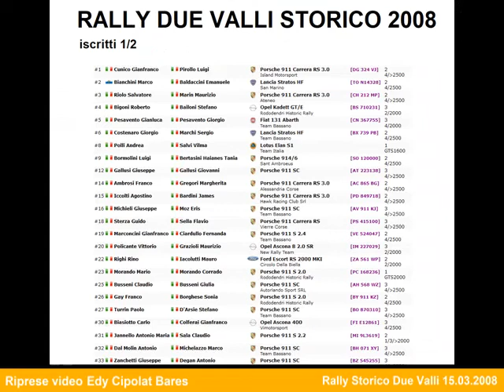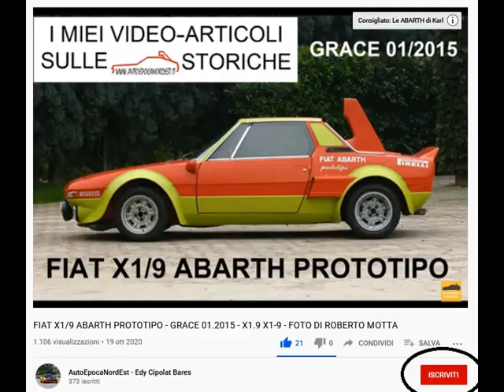RALLY STORICO DUE VALLI HISTORIC 2008 SOLO SOUND - non è il 2021.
Video 96. I miei video-articoli: 53.
In questo filone di video "I miei video-articoli Storici, vi leggo i miei articoli pubblicati su alcune riviste del settore. Sullo sfondo le immagini o i video degli eventi di cui narro.
Mettetevi comodi :-)

Questo e tutti i miei video sono video vissuti con il cuore, senza presentazioni organizzate e programmate, ma solo "oneshot", come viene viene...

Al sito è possibile vedere le foto e gli articoli delle diverse edizioni della manifestazione